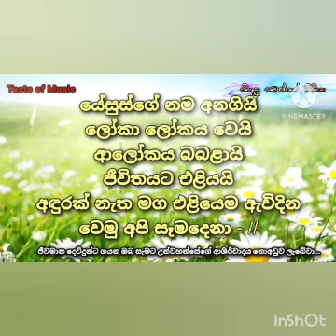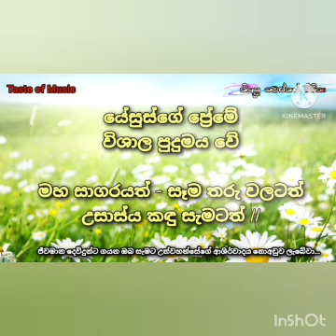"One Body, Many Parts (Love and Joy in Diversity)" (Sinhala - Age 11-18) Lesson 50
Everyone needs Joy. When you share your
love, you bring joy to others. The Christmas
season is a season of brining Joy to others.
If your church has its Carol service, Nativity
Play or Christmas Party, everyone should be
able to enjoy the celebrations together.
Identify the different gifts and talents that
each person has and do everything in unity
and kindness. Do good deeds for others
with joyful hearts. Your talents are not for you to boast or to shine by yourself, but to
shine Jesus’ love and joy through them.
Always try your best to bring joy to your
family, friends and even unknown people,
just as Jesus brought joy to this whole
world.
Let’s celebrate Christmas with LOVE, JOY
PEACE AND HOPE!
1 Corinthians 12:12– 31
1 Corinthians 13: 1 - 8